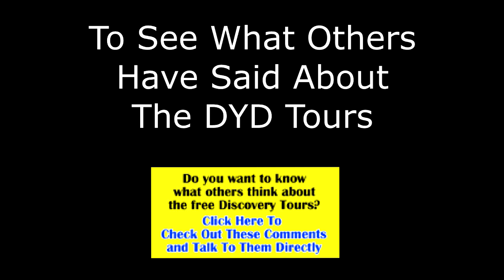SW Dominican Republic Road Trip - Bonao to Constanza to Jarabacoa - Part 9 of 10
Our team headed up from Santo Domingo through Bonao to Constanza and ended up for a nice evening in Jarabacoa.  If you thought of the Dominican Republic as only beaches, this should be eye opening.  The Jarabacoa region is a mountainous area full of rapid rivers, waterfalls and mountain scenery.  The temperatures are generally 15 to 20 degrees cooler than the coastal regions and a welcome change from the tropical weather we experience in Cabrera and most of the other coastal regions of the DR.

And finally, if you have not already participated in one of our free DYD Discovery Tours of the north coast of the Dominican Republic. WHY? Heck, worst case you get to explore another beautiful part of the world and best case you will fall in love with this little rural village overlooking the ocean that has become home to so many other expats. to sign up for YOUR own Discovery Tour.

Expat
Expat lifestyle
Barahona
Dominican Republic adventure travel
DR Escapes
Retire overseas